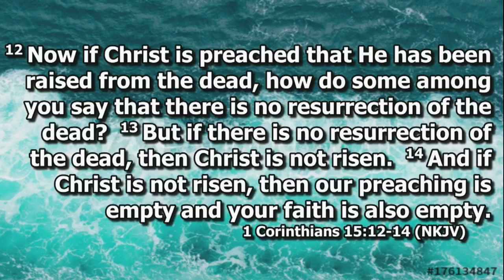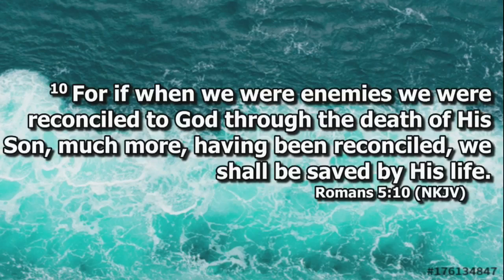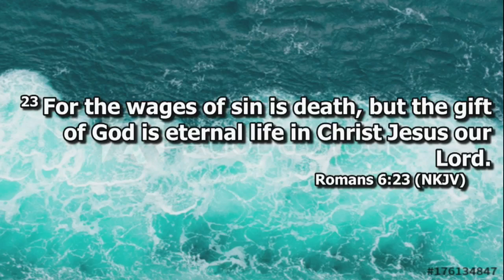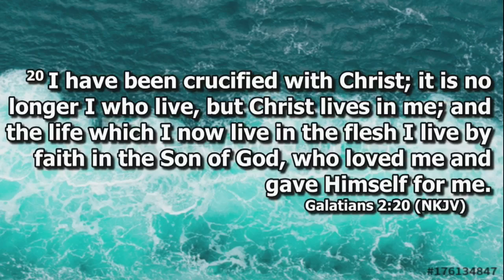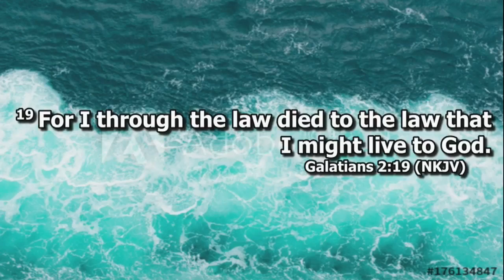Midweek Service September 11, 2024 - Discipleship Training Part 39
Pastor Shane Wallis Bible Study on September 11, 2024 at Harvest Christian Assembly in Myrtle Creek Oregon. The video recordings of our messages are intended to be supplemental to your involvement in a local church. If you live in or around Myrtle Creek, Oregon we welcome you to attend Harvest Christian Assembly as your church home.